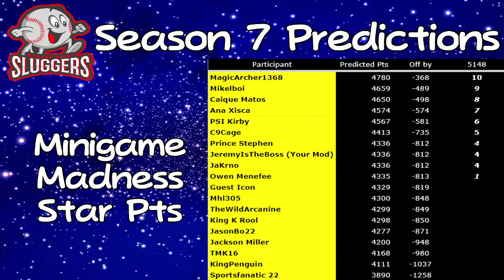Week 7 RESULTS for Monday Night Sluggers Predictions Season 7